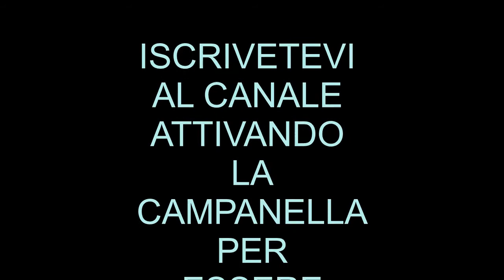l'entita' ci sta aspettando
ciao ragazzi come potete vedere
siamo in un'altro posto magnifico per noi
ma la sorpresa
e che un'entita'
ci sta aspettando .

allora non perdedetevi
il seguito
del nostro video
e condividete con i vostri amici
vi ringraziamo tutti
buona visione

potete trovarci anche su facebook
l.m.d.paranormale